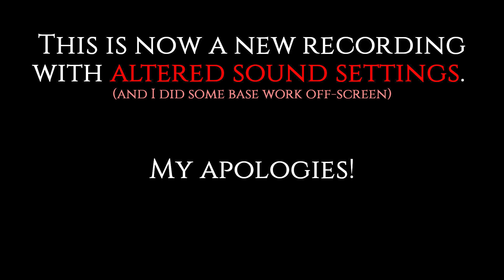Project Zomboid Modded #3 - Helicopter Time! (Part 2)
Finally able to upload this video after some time of bad internet! Woohoo!

Anyway, in this episode, Frederick Snow returns for some more helicopter action and looting as we travel Knox in search of VHS tapes. Then base work begins!